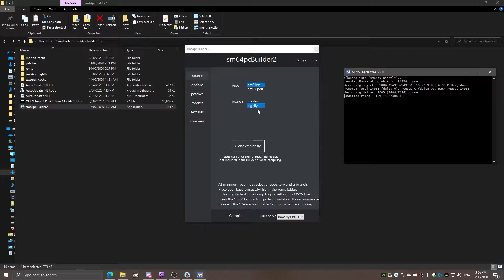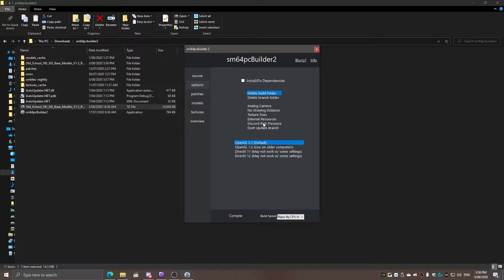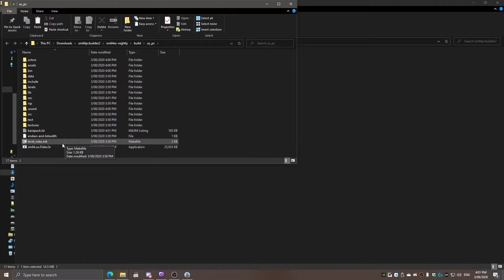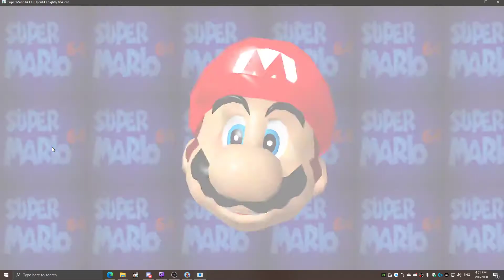Compiling SM64 EX with SGI models